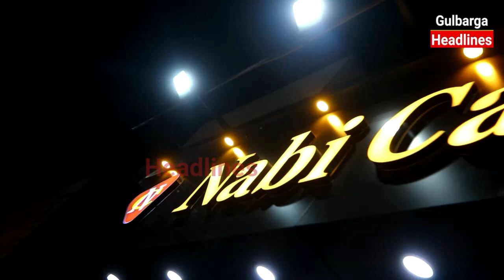GRAND INAUGURATION OF NABI CAFE AT TIPU CHOWK, RING ROAD, GULBARGA